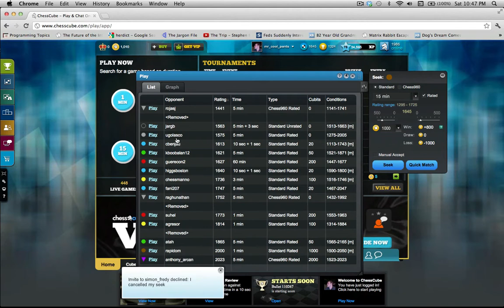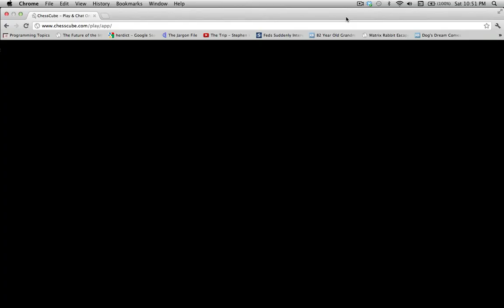Road to Chess Competence - #16 Defeat